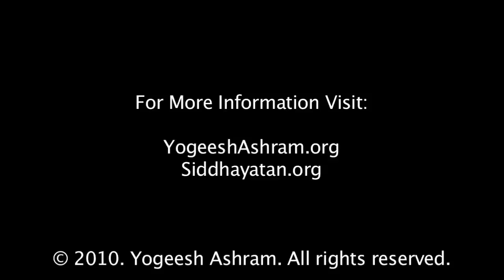The Karmic Impact of Violent Video Games: Negative Effects on Kids, Teens & Adults Playing Them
Learn about the karmic impact of violent video games on kids, teens, and adults, as Acharya Shree Yogeesh explains the negative effects of playing them. Discover how violent intentions to kill or hurt others, even in a game full of cartoon characters, can result in bad karma. Find out why Acharya Shree suggests protesting against companies that create violent material and promoting educational games instead.

Acharya Shree Yogeesh explains the karmic effects of violent video and computer games on children and teens. According to Acharya Shree, because of impure and violent intentions to kill or hurt others, children are collecting bad karma, even though it is only a "game full of cartoon characters."

Although there is a controversy on the banning of violent video games, Acharya Shree promotes the need to protest against such companies that create violent material, as they do not benefit the children nor create a peaceful society. Acharya Shree suggests instead of violent video/computer games, for video programmers to create games that are math, science, and history based that way children can be educated and have fun at the same time.

𝗔𝗯𝗼𝘂𝘁 𝗔𝗰𝗵𝗮𝗿𝘆𝗮 𝗦𝗵𝗿𝗲𝗲 𝗬𝗼𝗴𝗲𝗲𝘀𝗵:

Acharya Shree Yogeesh is a living enlightened master of this era and founder of the Siddhayatan Tirth and Spiritual Retreat, a unique 250+ acre spiritual pilgrimage site and meditation park in North America providing the perfect atmosphere for spiritual learning, community, and soul awakening to help truth seekers advance spiritually. Acharya Shree Yogeesh is also the founder of the Yogeesh Ashram near Los Angeles, California, Yogeesh Ashram International in New Delhi, India, and the Acharya Yogeesh Primary & Higher Secondary School in Haryana, India.

As an inspiring revolutionary spiritual leader and in-demand speaker worldwide, for over forty years Acharya Shree Yogeesh has dedicated his life to helping guide hundreds of thousands of people on their spiritual journey of self-improvement and self-realization.

It is Acharya Shree Yogeesh's mission to spread the message of nonviolence, vegetarianism, oneness, and total transformation.

Welcome to The Acharya Shree Yogeesh channel! We're glad you watched our video. We hope it's helpful to you.

📚Projects & Resources:
(Siddhayatan Spiritual Retreat and Ashram)

Thanks Again! Jai Siddhatma!